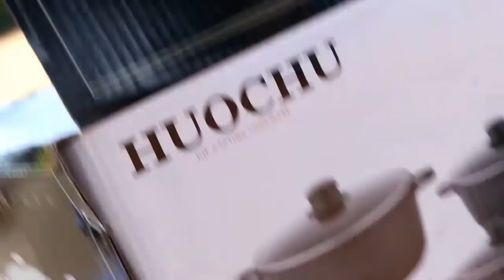MAMA 1 AT THE KITCHEN WITH WWK (MAMA 1 YUPO JIKONI).